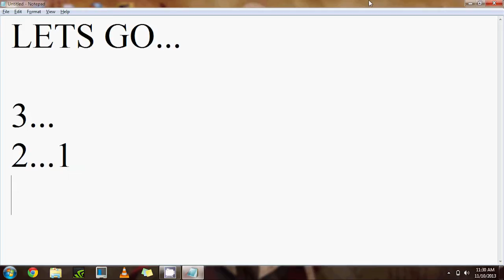Chase your "DREAMS" at WAVES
WAVES Promo shot and edited in 2 days at the BITS Pilani Goa WAVES 2013.
The video claimed the runner up spot at the movie making Montage competition.